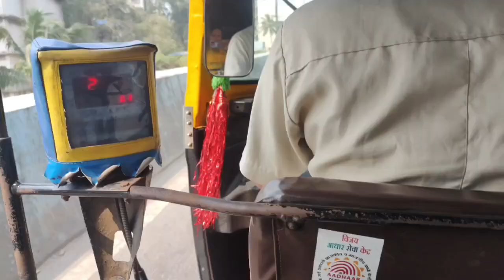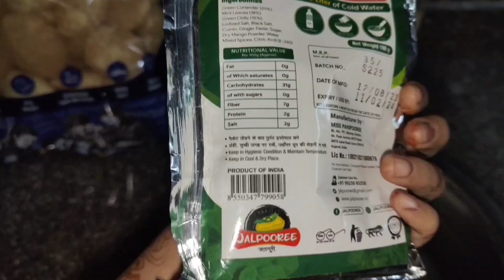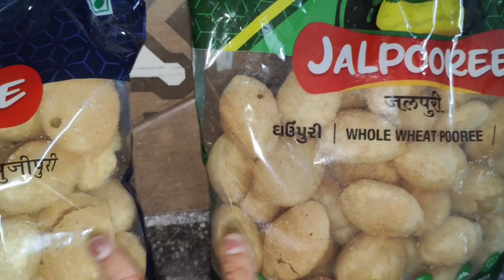Instant Jhatpat Pani Puri 😋 | Instant Recipe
Garba Dance Steps Videos

Please watch the whole video and leave a feedback in Comments 😍

Links of My cooking recipes

धन्यवाद 💐💐💐💐!